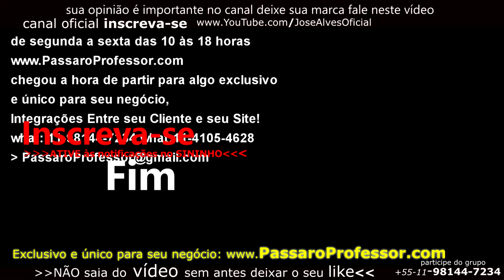pode vincular em outra fêmea